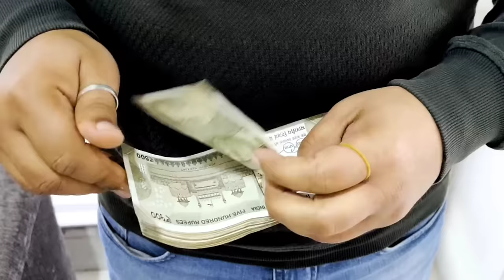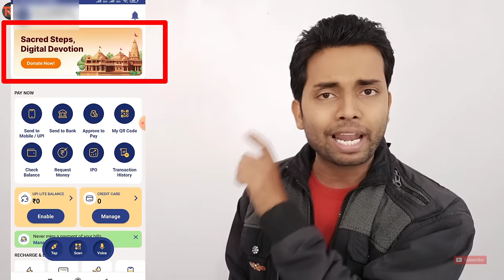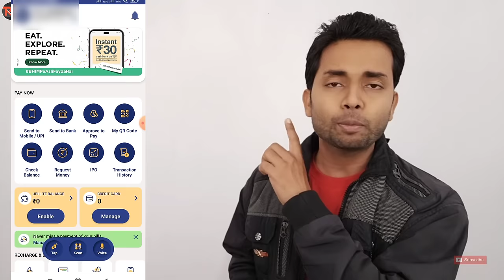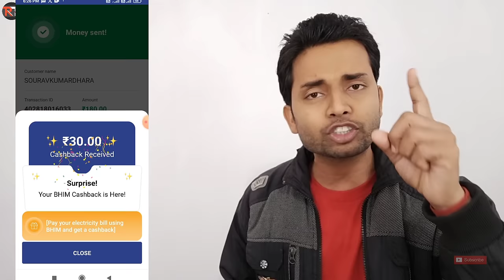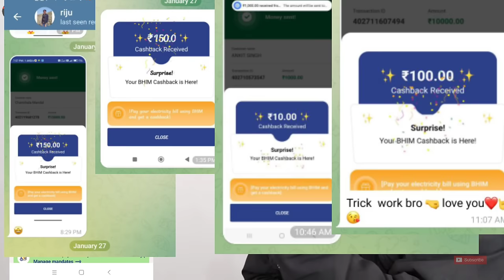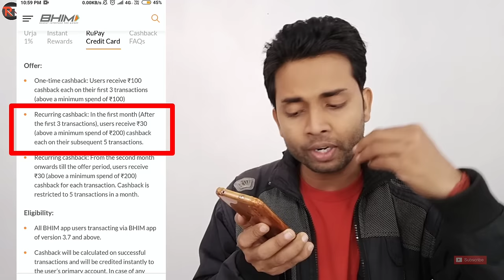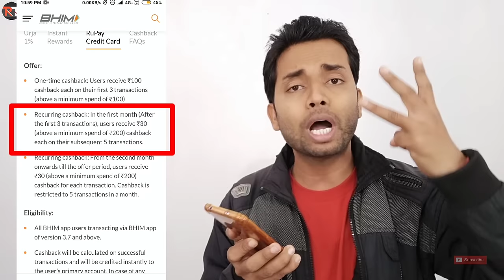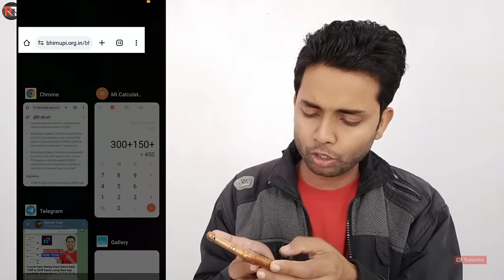Scan & Pay Earn 30₹, 150₹, 750₹ Fixed BHIM UPI App Cashback Offer in 2024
Today I want to show you Scan & Pay Earn 150₹, 150₹, 750₹ Fixed BHIM UPI App Cashback Offer in 2024 .

name : rakeshtech100

name : rakeshtech100